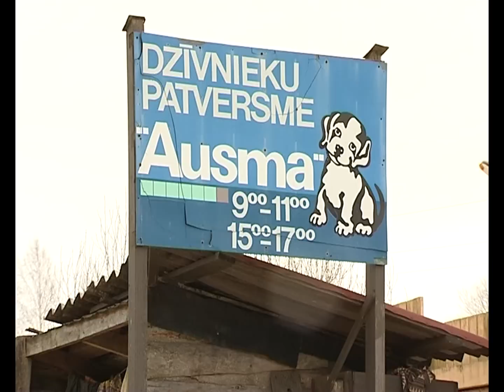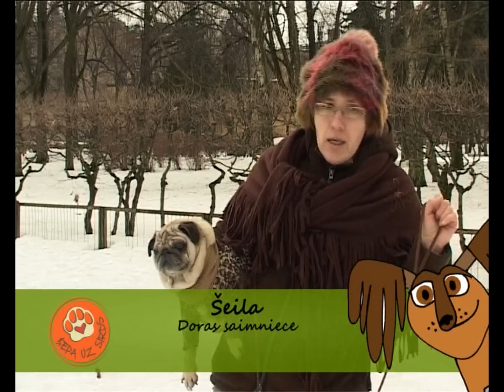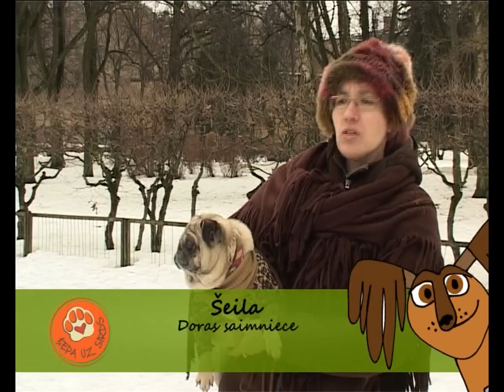Ķepa uz sirds. 19.02.2011. Raidījuma I daļa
Dosimies pilsētas ielās, lai noskaidrotu, kā pasargāt suņu ķepas no sniega, aukstām peļķēm un sāls, kas tiek kaisīts pilsētas ielās.
Iepazīsimies ar ļoti draudzīgiem suņiem -- malamutiem, kuri tiek uzskatīti par vienu no senākajām suņu šķirnēm.  Ciemosimies Talsu dzīvnieku patversmē. Savukārt, mūsu laimīgā stāsta autore - tulkotāja Andra Tomase. Ar viņu dzīvo divi suņi un divi kaķi, kas nākuši no patversmes vai atrasti uz ielas. Bet, lai dzīve būtu vēl krāsaināka tur mīt arī zivtiņas un kāds lidojošs mājdzīvnieks.
Tie pinas pa kājām, krāc un iet pirtī. Tomēr par spīti tam - mopši Lakijs un Ārčijs ir grupas „Putnu balle" dalībnieces Kristiānas lielākie mīluļi.